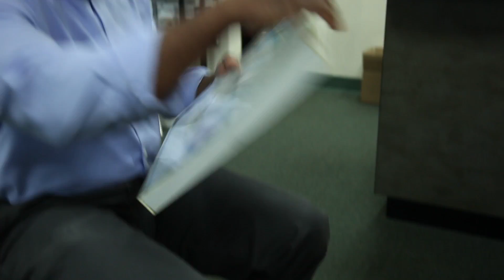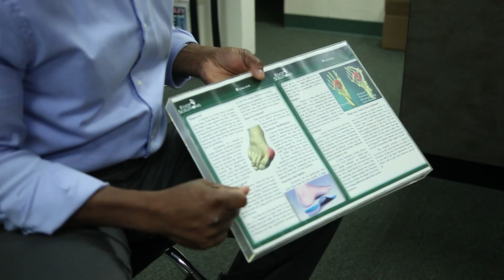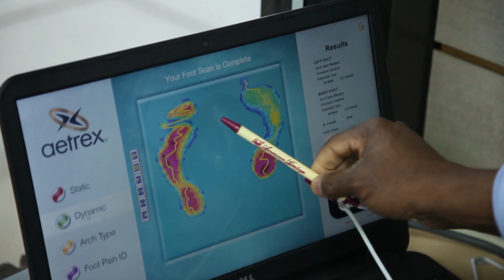See Foot Care Horsham PA Foot Care Horsham PA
Looking for Foot Care in Horsham, PA? Foot Solutions is a leading international retailer serving Horsham, PA, in Montgomery County, PA, specializing in personalized foot care assessments, stylish high-performance footwear and custom-crafted arch supports.

In Montgomery County, PA, Foot Solutions take the time to get to know you and your goals – whether it’s getting better at a sport, having fun with your kids, or simply not being dog tired at the end of the work day. Then, once they know all that, they can help you choose from a wide selection of stylish, top quality shoes, accessories, custom Perfetto™ inserts and other accommodating arch supports.